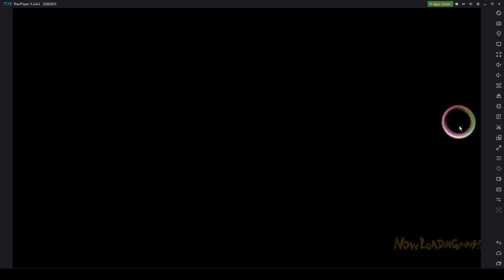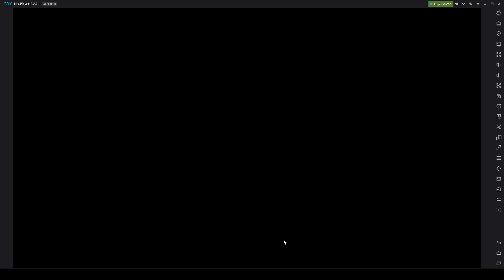JoJo's Bizarre Adventure Diamond Records 2 Bruno Bucciarati Gameplay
The fabulous boi and leader of Passione that everyone thought was totally a woman at first.

Leader Skill "Let's Bet on that Golden Dream": +10% ATK for every teammate.

Passive Ability: "Gentleness That Aches my Heart" When HP is low, -9.4% maximum reversal gauge (unconfirmed due to bad Google Translation)

Skill: "Bastard!" (DR140) Bruno attacks 1 enemy unit by stretching his fist with zipper. Has a chance to remove enemy buff.

Skill Mind "I'm Turning This into Torture" (DR110): Bruno physically attacks 1 enemy unit with a chance of DEF down (small) for 2 turns.

SP "Sticky Fingers!" (DR170): Sticky Fingers opens a zipper underneath the 1 enemy unit and closes on them.

SP Mind (DR148): Sticky Fingers counter any melee attacks, dealing damage to the attacker with a chance of DEF down (small) for 2 turns.

Cutscene Attack (DR180): Bruno delivers a flurry of punches to 1 enemy unit with a chance of DEF down (small) for 2 turns.

Availability: Super Advent

In summary, Bruno is an amazing unit in DR so far with really high DR rating for all his skills. He can also fill up the Reversal meter really quick from simply using his skills.